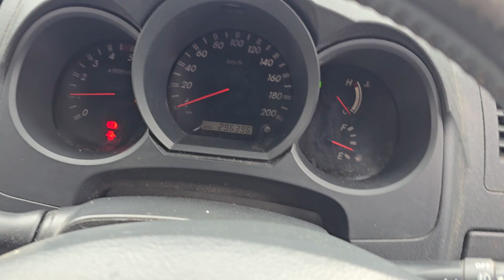11311 HILUX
2011 TOYOTA HILUX 3.0 1KD-FTV TURBO DIESEL ENGINE